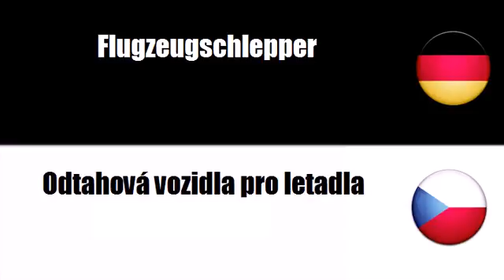Deutsch + Tschechisch = Užitková vozidla